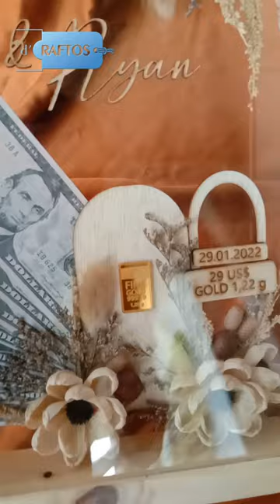Mahar Rustic Bingkai Dome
Mahar Rustic Bingkai Dome. Bentuk bingkai unik yang sedang trending saat ini. Belakang background transparan sehingga tampil estetik. dengan nuansa rustic yang sedang viral saat ini.